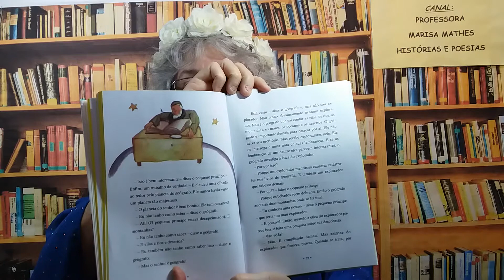Série: O PEQUENO PRÍNCIPE 15° Capítulo de Antoine de Saint-Exupéry da Editora Pé da Letra 2016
Com a Prof. Marisa Mathes - Tradução de Bruno Anselmi Matangrano com Aquarelas do Autor. ("Minha flor é efêmera", disse o pequeno príncipe a si mesmo, "e ela só tem 4 espinhos para se defender contra o mundo! E eu a deixei sozinha em minha casa!")